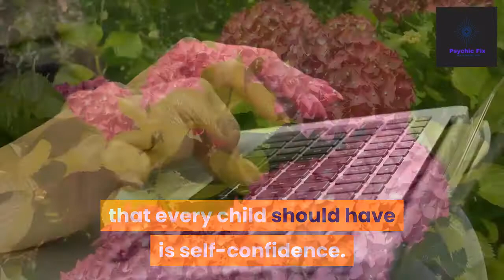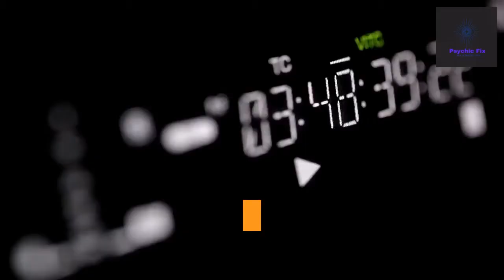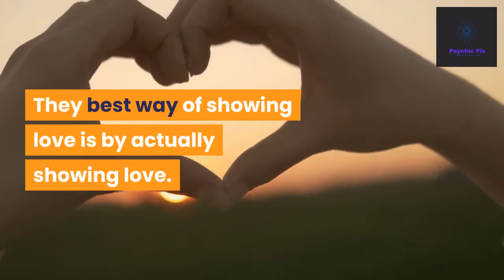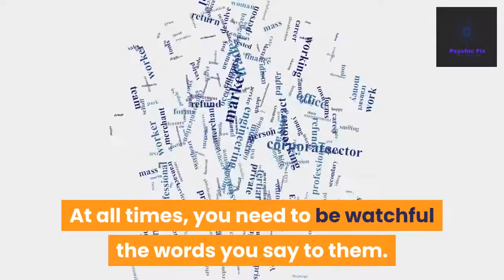Tips on Teaching Your Child to Be Self-Confident. Must Watch.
The early years of every child are very important as the things they learn and the habits they form during this period usually last for a long time.

For any child to flourish and thrive successfully in any area of their life, it is necessary for them to have self-confidence as it is a key component of success in life. There is no parent wouldn’t want to see their child excel in whatever they do.

There’s no parent that wouldn’t find joy in seeing their child thrive successfully in academics, sports and other extracurricular activities of their interest. But what happens when you child fails to succeed at certain things because they lack confidence?

Do you just assume that it is a phase in their life that they will get over? Of course not! You take action. Here in this video, you will learn some vital tips that you can use to help your child become self-confident:

Give them responsibilities

As a child grows older, they begin to feel the need to do things things…to feel competent that they can be trusted with certain responsibilities. The good thing is that assigning responsibilities doesn’t have to be a big deal.

Learn to reward them

As a parent, it is important that you have a reward system for your child(ren). A reward system can be in form of money, gifts or other “loyalty” benefits like allowing them visit their friends or enjoy longer time on weekend video games. When children are rewarded, it makes them understand that they either did something good or got something right.

Allow them make decisions

Being a parent comes with many responsibilities, one of which includes allowing your child to make mistakes and learn from them. Some parents fall victim or over-parenting and over-protecting their children. They do virtually everything for their children with the thought that they are helping them out. While you may be helping them with good intentions, your actions leave them invulnerable to future challenges.

Be available for them

It’s a good thing when a parent can provide all the financial needs that a child needs. However, children need more than that in this modern era; they want to feel loved. As a parent, it is not enough to assume that they know that you love them.

Play With Your Child

This cannot be over-emphasized. The way you play with your child while they grow up is how they learn to interact with their world. The more you bond with your child, the more strength they draw from you. Children grow up learning from those around them. The closer they are to you, the easier it is for them to emulate the traits that you have.

As a parent, parenting is not the only responsibility that you get saddled with. Besides being a father or mother, you usually have your regular 9-5 job or business to attend to. These other part of your life can sometimes leave you feeling tensed or stressed. When you feel stressed, it is best you find a way to feel better about yourself. If you are unable to manage yourself, you may end up passing the stress on to your child.

Watch What You Say

The only thing that hurts more than spanking a child is saying harsh words to them. Your kids may sometimes get you angry but never allow the heat of the moment say words that hurt their feelings. At all times, you need to be watchful the words you say to them. The worst thing you can do is use fowl languages on your child. This can affect them emotionally and mentally which in turn can affect their self-confidence. Children need correction and reassurance. In all your dealings with them, be watchful of the words you say to them.